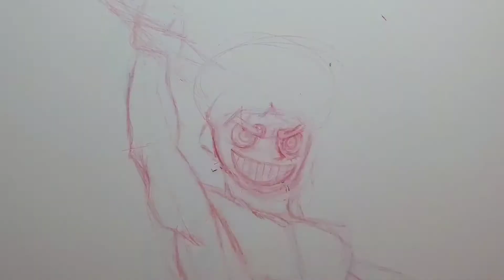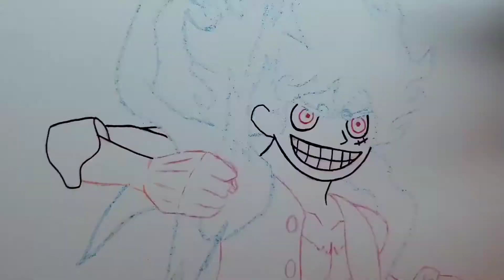DRAWING LUFFY GEAR 5 - ONE PIECE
Hope everybody enjoyed! Be sure to share with friends and family.

Peace :)

Materials:
Paper: Bristol Drawing Paper
Inking : Micron Pigma
Markers: Copic Markers
Colored Pencils: Prisma Colored Pencils

Tracks
1)  Soul Searching - Causmic
Youtube Library

2) Cru - Yung Logos
Youtube Library

3) Business As Usual - Causmic
YouTube Library